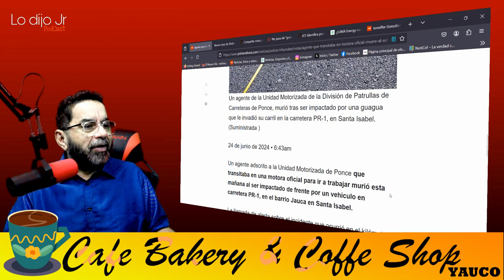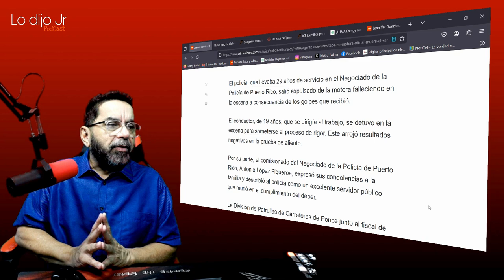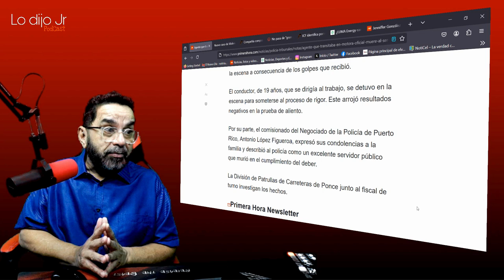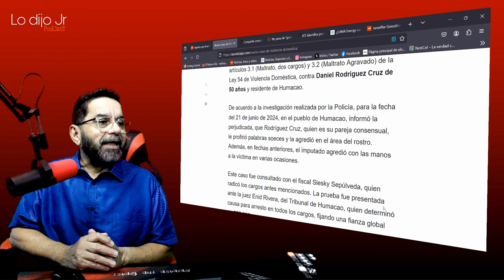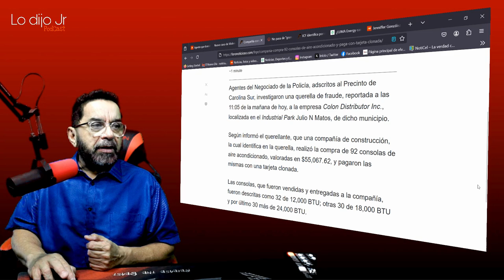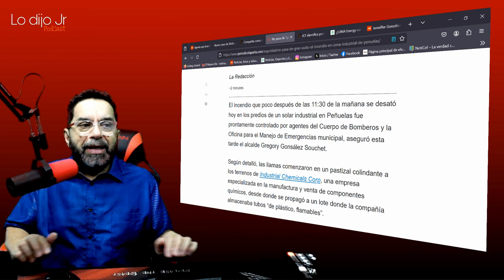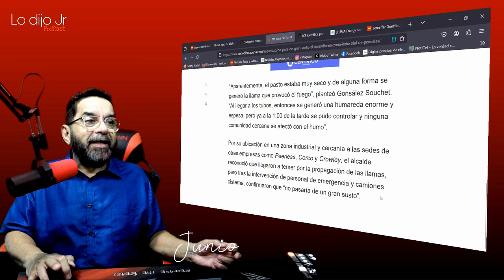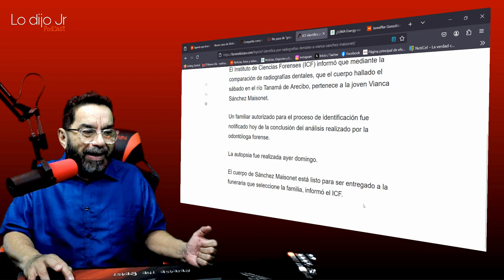MUERE POLICIA EN EL CUMPLIMIENTO DEL DEBER EN SANTA ISABEL